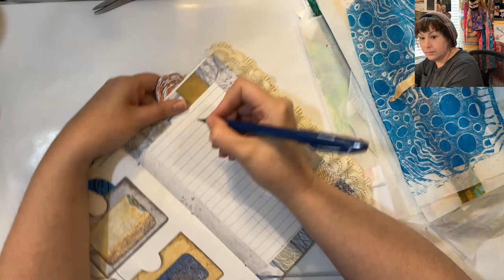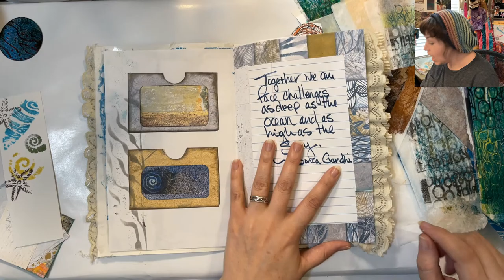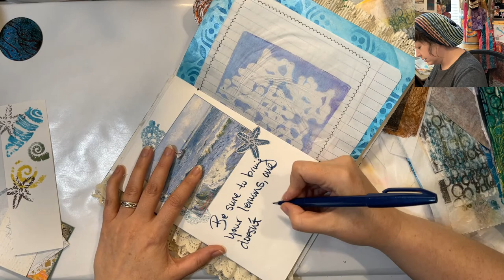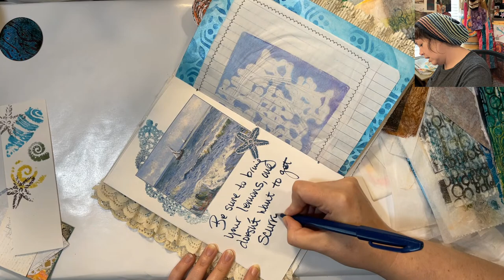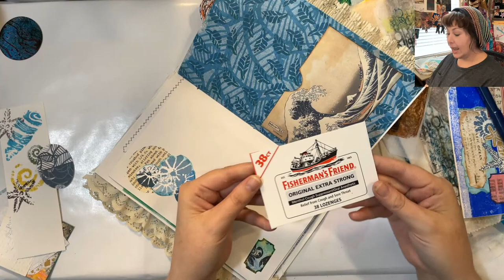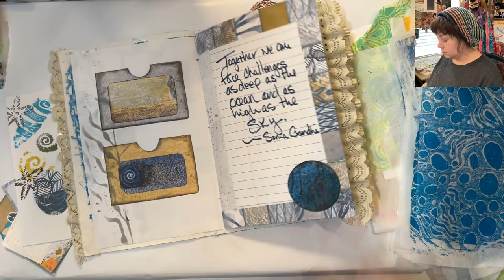Altering a Seaside Writing Journal Into an Artists' Book ⚪️ MONDAY replay 5/8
The first MONDAY Makes with Mariah is special for all sorts of reasons, one being the first show and two being able to work in a journal sent to us by @JulieTorrens! Artists' books are truly M's happy place of creating and this one is definitely a unique one. Taking items that Julie put in and using new gel prints and even some on-the-fly tags and color work by P let's get this going.

Here are links for related content and products from this stream
Here are the magnets I used in the Mini-Journal

Join us in this and most Mondays as Mariah tackles some arty fun with projects on her side of the studio! We would love for you to take part in all the fun and get your Art-Fire within sparked! Also, be sure to join us live on Tuesdays, Thursdays at 3PM and Sundays at 10AM Central!